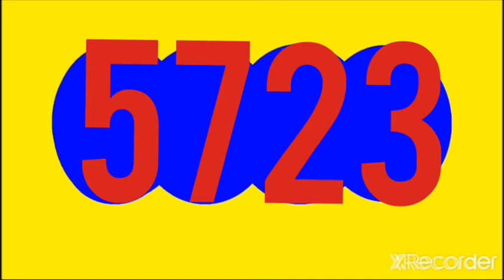PIJAO DE ORO RESULTADO HOY JUEVES 14 DE JULIO DEL 2022, RESULTADO EL CHONTICO DIA HOY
RESULTADOS SORTEOS DE LOTERIAS Y CHANCES DE HOY JUEVES 14 DE JULIO DEL 2022